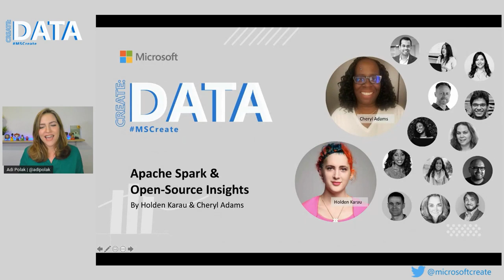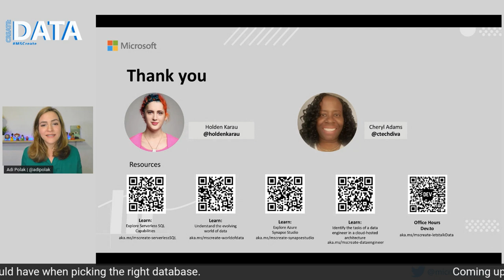Apache Spark and Open Source Insights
Development and Open Source continue to educate us when it comes to data. How has the changes in Big Data and AI impacted technology, and how will we use it?

Holden and Cheryl share in this session what's new with Spark and some of the best practices and how you can keep yourself up-to date in this space.